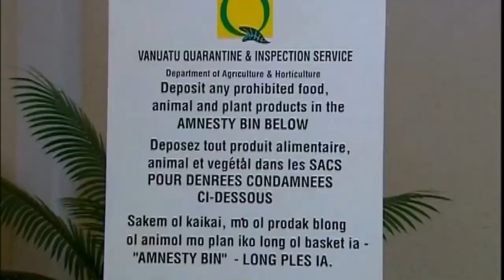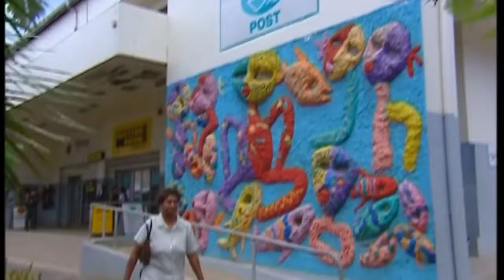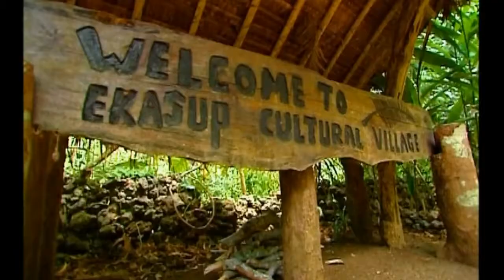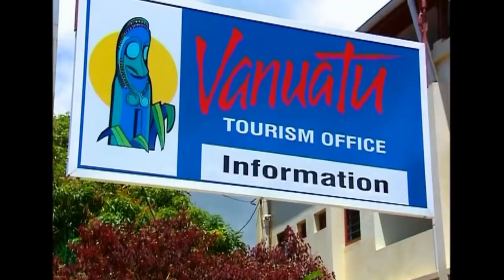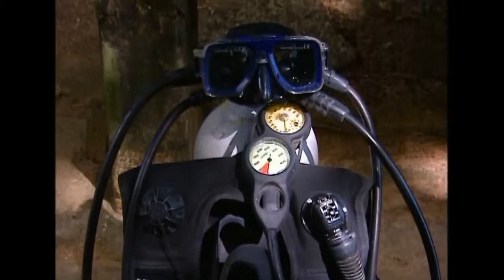Vanuatu Discover What Matters || Discover Vanuatu Life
Vanuatu, known for making people happy. Vanuatu island is a double chain of 13 principal and many smaller islands in the south-western Pacific Ocean. The islands are volcanic and coral in the root. They lie around 800 kilometres west of Fiji and almost 1800 kilometres east of Australia. It fascinates its visitors and brings to mind a vision of timeless tranquillity.
Visit traditional villages and see how much the Vanuatu people are welcoming. They have been living for several generations, seemingly unaffected by modern technology.  Vanuatu had been one of the most cherished destinations in the Pacific Ocean for the tourists and we expect it to remain so for a long time to come.

If you want to obtain Vanuatu citizenship by investment then click on the link given:

Title: life in Vanuatu a Review by a new citizen | What life is like in Vanuatu!.